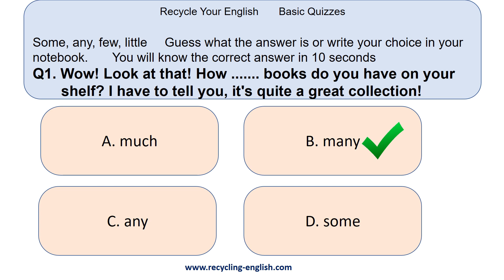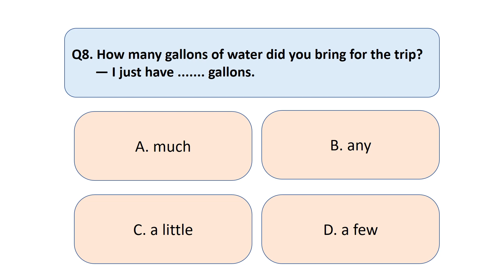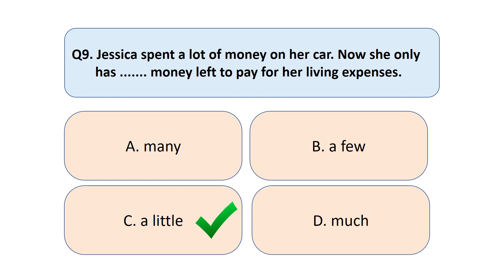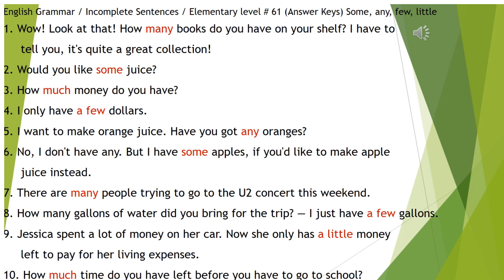Basic Quiz 61 Some, any, few, little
This quiz is a grammar quiz. It teaches the students how to use some, any, few and little. As usual there is a video clip of the correct answers at the end of the clip.